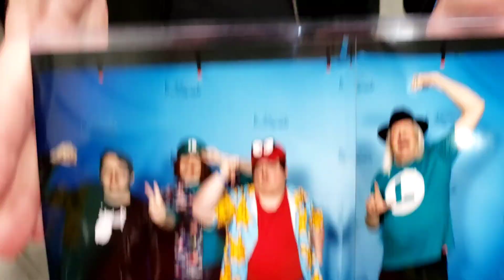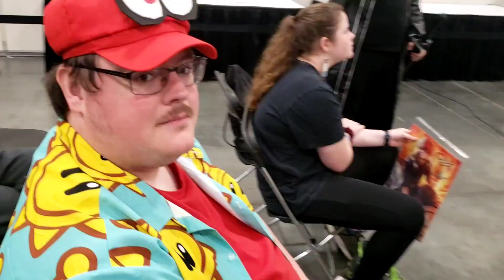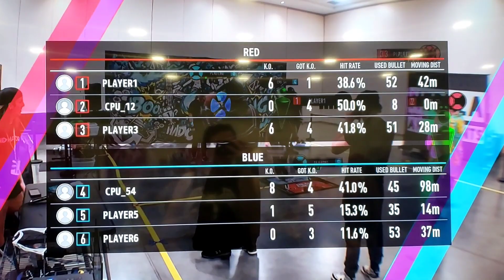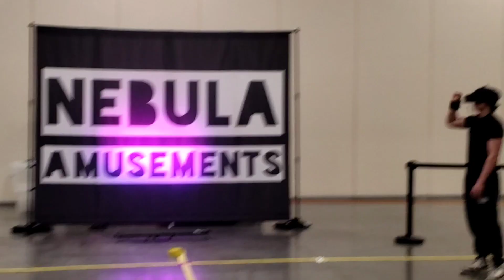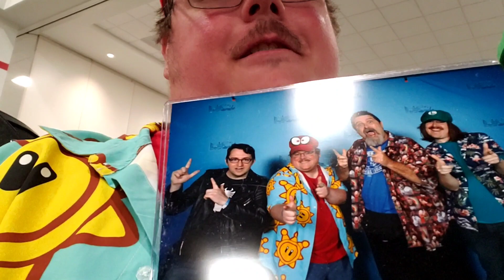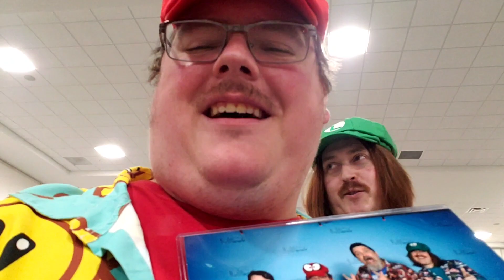BigAl and Friends at Motor City Comic Con 2023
we met mario